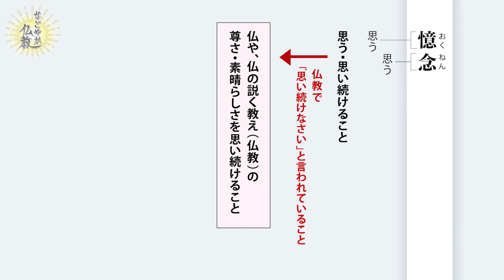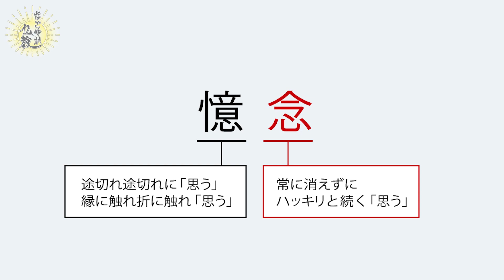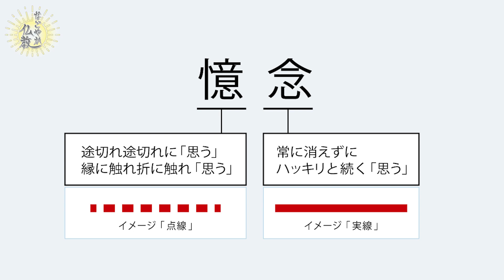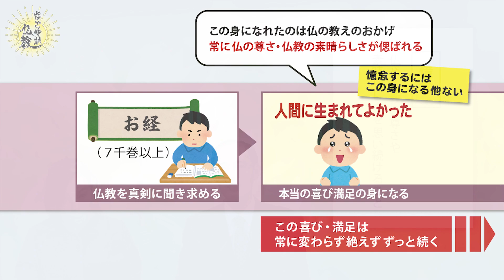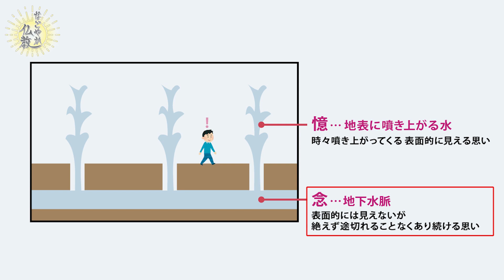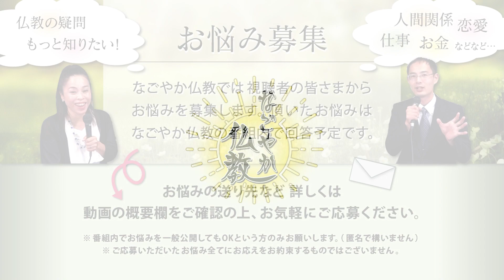四六時中 仏教を考えていたら生活できません《憶念③》見えない「思い」の重要性について【なごやか仏教266】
仏教用語「憶念」についてお伝えします。

＼平井先生のネット記事連載が始まりました！／